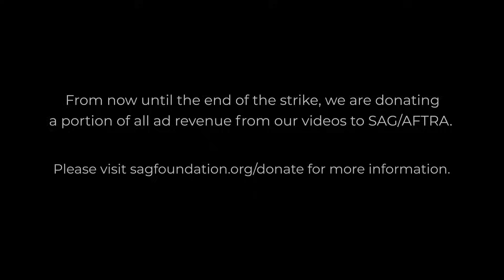Rick and Morty - 7x2 Jerrick Trap - Group Reaction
After Rick and Jerry switch minds but not bodies, they abandon Summer, Morty, and Beth until they're kidnapped by  space criminals as The Normies react to season 7 episode 2 of Rick and Morty, "The Jerrick Trap." Be sure to stick around after the reaction for our discussion.

FUN STUFF!!